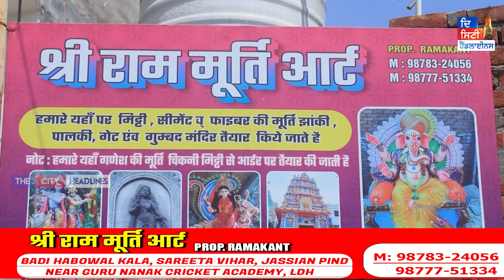ਇਸ ਵਾਰ ਗਣੇਸ਼ ਚਤੁਰਥੀ 'ਤੇ ਆਈਆਂ ਸ਼ੁੱਧ ਮਿੱਟੀ ਨਾਲ ਬਣੀਆਂ Eco Friendly ਮੂਰਤੀਆਂ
ਇਸ ਵਾਰ ਗਣੇਸ਼ ਚਤੁਰਥੀ 'ਤੇ ਆਈਆਂ ਸ਼ੁੱਧ ਮਿੱਟੀ ਨਾਲ ਬਣੀਆਂ Eco Friendly ਮੂਰਤੀਆਂ, ਪੰਜਾ ਮਿੰਟਾਂ 'ਚ ਹੀ ਮੂਰਤੀ ਪਾਣੀ 'ਚ ਘੁਲ ਜਾਵੇਗੀ, ਨਹੀਂ ਹੋਵੇਗਾ ਵਾਤਾਵਰਣ ਖਰਾਬ